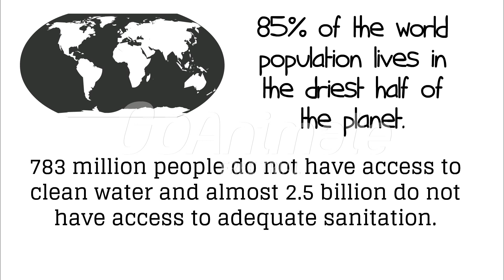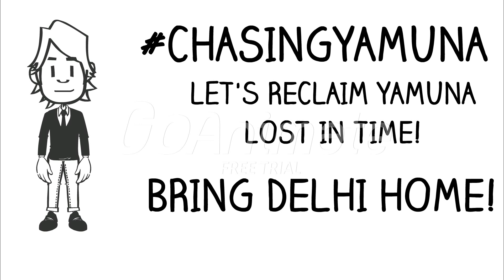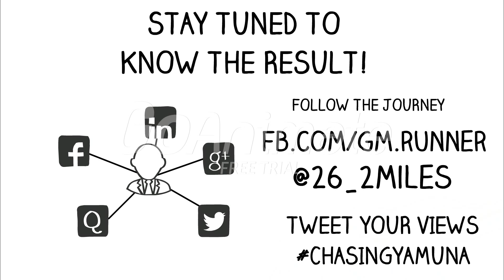Chasing Yamuna Launch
Journey of a boy who walks all the way to the source of Yamuna in search of a glass of water to quench his thirst!

Begins on October 22nd